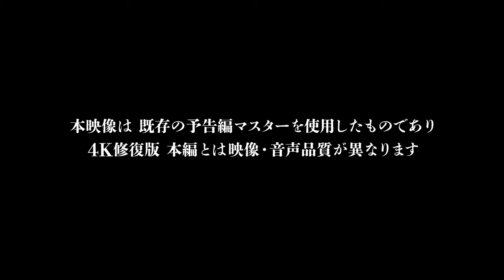【大映4K映画祭／羅生門】特別映像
これを知らずに日本映画は語れない―永遠のマスターピース（傑作）を一挙上映！
2023.1/20（金）より角川シネマ有楽町ほか順次

2023.1/6（金）より「大映4K映画祭」連動企画として、秀作・怪作・超レア作をピックアップした映画祭「Road to the Masterpieces」も開催